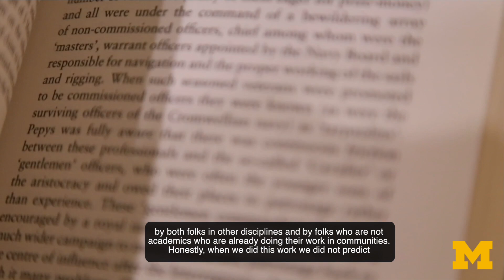Scholar Story: William Lopez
Discussions around immigration often include elements of law, order, and justice. Immigrants in the US have had an effect in society, including the economy, education, and workforce. However, immigration policies have led to enforcement practices that often have harmful and far-reaching impact on immigrants themselves and those in proximity to them.

Dr. Lopez's Scholar Story: myumi.ch/L1kMZ
Dr. Lopez's profile: myumi.ch/6n5yr